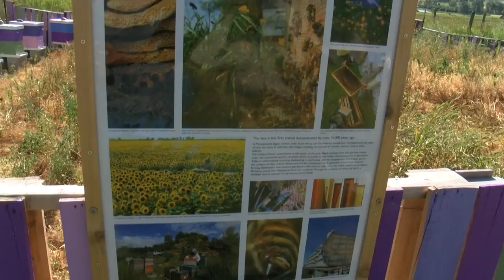Out and About: ABC Acres in Hamilton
ABC Acres, just south of Hamilton, is an agrotourism farm and ranch